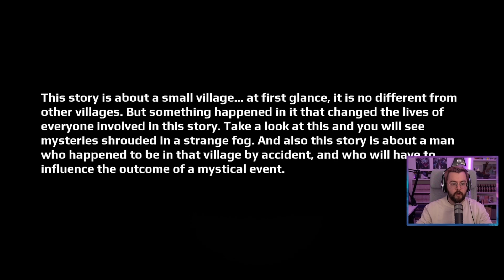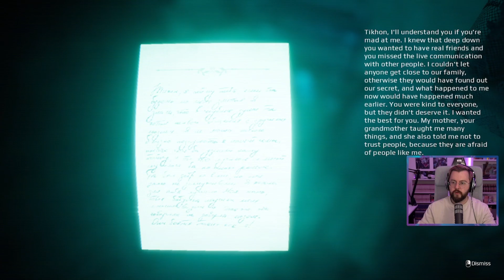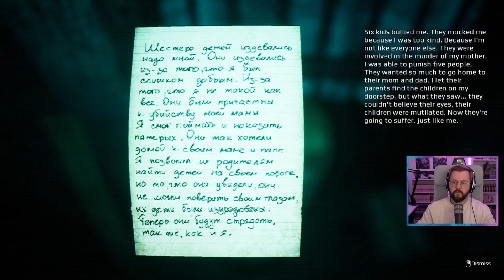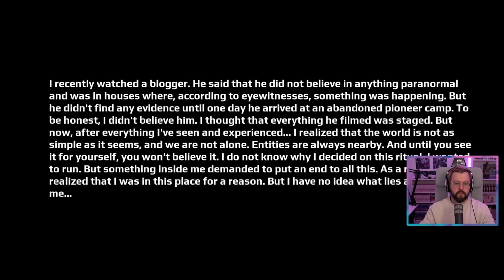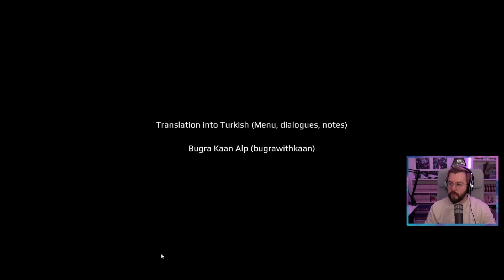Eingesperrt mit einem GEIST 😱 I´m Counting To 6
🎮 In I´m Counting To 6 landen wir in einem kleinen russischen Dorf, in dem etwas schreckliches passiert ist. Um entkommen zu können, muss ich hinter das Geheimnis kommen, das sich in einem dieser Häuser verbirgt.

💻 Mein Equipment:
- CPU: Intel Core i9-9900k @ 3,6 GHz
- CPU Cooler: Deepcool Castle 280 RGB
- Arbeitsspeicher: 4x8,0 GB Corsair Vengeance RGB PRO DDR4 3600MHz
- Mainboard: ASUS ROG STRIX Z390-F GAMING
- Grafikkarte: ZOTAC RTX 3080 Ti AMP Holo
- Netzteil: be quiet! STRAIGHT POWER 11 750W
- Festplatte(n):
 - 250 GB M.2 SSD (Samsung 970 Evo Plus)
- 1 TB SSD (Samsung 860 Pro),  500 GB SSD (Samsung 860 Pro), 4 TB HDD (Toshiba N300 Bulk)
- Gehäuse: Enermax Saberay Advanced ATX
- Maus: Makalu 67
- Tastatur: Mountain Everest 60
- VR-Brille: Pico Neo 3 Link